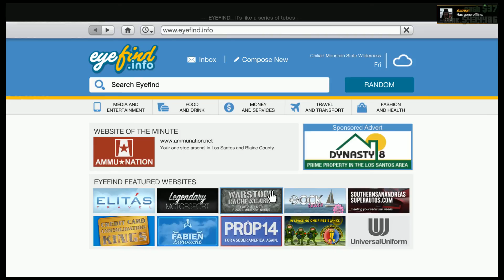GTA-V with Johnsy ~ Jet Quest 4/4